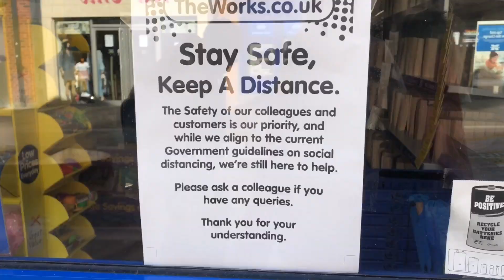Quarantine Experience - Part 2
The second part of my quarantine diary! I’d love to hear what you guys are doing to stay occupied in quarantine! How quarantine is in your area!